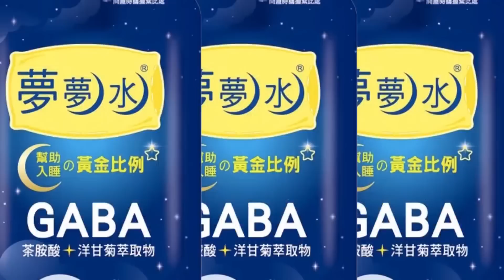軍武躍起!世界工廠在中國大陸....讓"這國家"瑟瑟發抖!?蔡正元斷言:要"打壓它"不容易